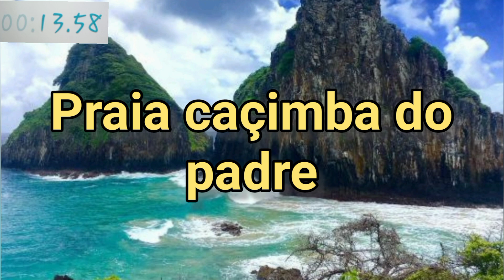Pernambuco em 1 minuto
primeira série do canal com compilados de 1 minuto de algum lugar podendo ser , um  estado,  uma cidade  ou um país